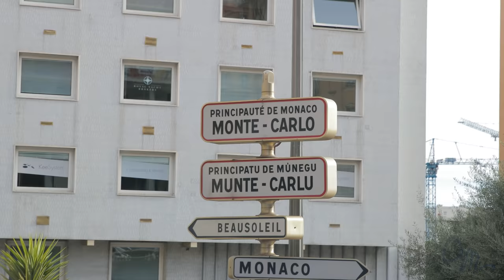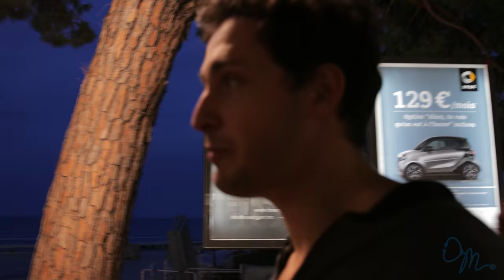MY FIRST TED TALK! | Behind the Scenes | Doctor Mike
The moment has finally come! I have been a TED conference fan for years and have listened/watched over one hundred talks. In this video, I take you behind the scenes of my travel + preparation + execution of my first ever TED talk! For those of you who don't know Monaco is an amazing place and must visit for those who are fans of the Mediterranean.

The actual theory behind my talk is not a new one (we don't know more than we know) but I wanted to give you my perspective finding myself in the medical/media space. If the talk resonates with you, please share with your family and friends as well!